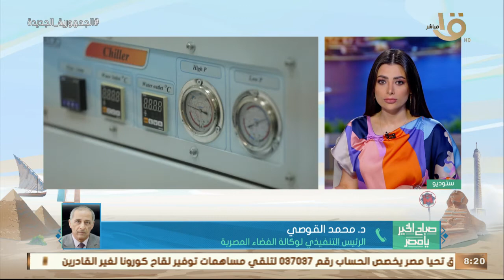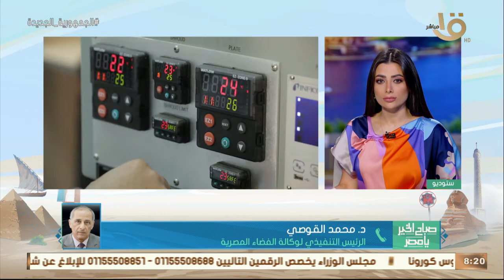وكالة الفضاء تسابق الزمن للانتهاء من مركز تجميع واختبارات الأقمارالصناعية التفاصيل مع د.محمد القوصي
صباح الخير يا مصر | وكالة الفضاء تسابق الزمن للانتهاء من مركز تجميع واختبارات الأقمار الصناعية التفاصيل مع د.محمد القوصي